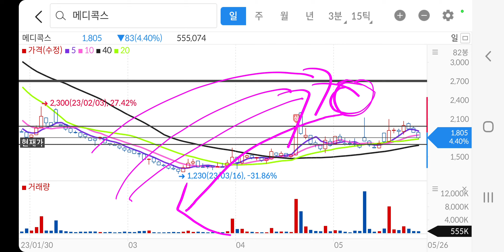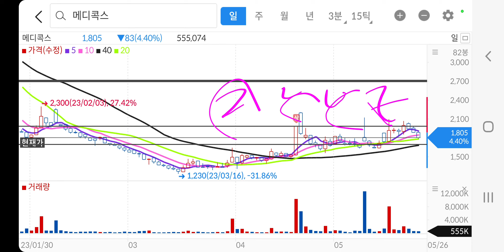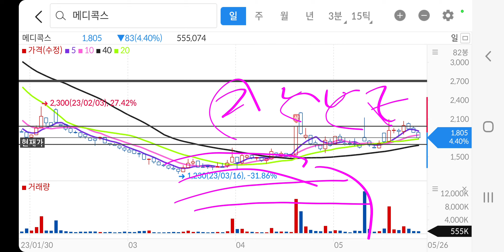주린이 주린이주식공부 주린이탈출 주식강의 주식공부 주린이투자 주식초보 주식차트보는방법 주식단타 주식추천 주식대학 주식공부 주식 누보주가 우양주가